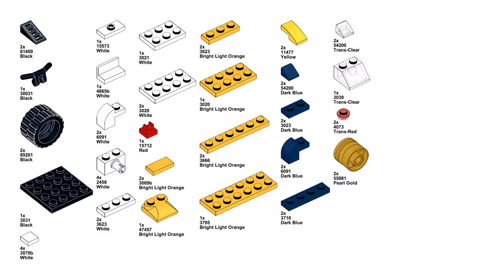BIKE Lego classic 11014 ideas How to build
How to build a Bike with Lego classic 11014? Following this instruction, you can make a Motorbike using only the parts of the Lego classic 11014